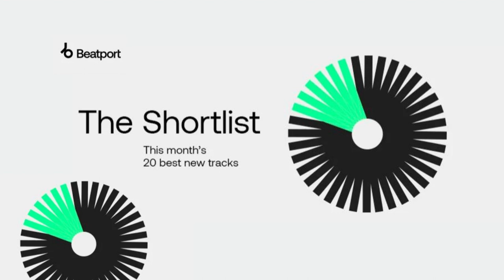Beatport The Shortlist 2023-10-01 Pt.2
DATA: 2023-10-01 TOTAL: 177 GENRE: Nu Disco / Disco, Organic H / D, Progressive House, Psy-Trance, Tech House, Trance (Main Floor), Trance (R / D / H), Trap / Wave, UK Garage / Bassline

"Beatport The Shortlist 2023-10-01 Pt.2" invites you to embark on a melodic journey through the organic realms of house and downtempo music. This chart, found exclusively on Beatport, presents a thoughtfully curated selection of tracks that embrace the earthy and soulful aspects of electronic music. Among the top tracks featured in this chart are "Leaving Paris" by Ripperton, "Gold" by Soire, and "A Life Less Ordinary" by Viken Arman. These tracks embody the essence of organic house, with their warm melodies, soothing rhythms, and a sense of connection to the natural world. "Beatport The Shortlist Pt.2" is your ultimate playlist for immersing yourself in the serene and meditative sounds that invite you to relax and contemplate the beauty of the organic.

Antonio Santana - Disco Sound Manuel Costela Remix
Aura Safari - Onda Original Mix
Cerrone, Marc Lavoine - Lovebox Original Mix
Cousin Kula - How Long Original Mix
Curtis Hairston - I Want Your Lovin' M+M Vocal Club Mix
DJ Meme - Century Extended Mix
Diana Swan - We Gotta Boogie Original Mix
Eli Escobar - If It Takes A Miracle Original Mix
Franc Spangler - Fight The Feeling Original Mix
Hotmood - What It Takes Original Mix
J. Peacock - Philly Track Original Mix
Laroie - Friend or Lover Manuel Darquart Remix
Musta - Pela Sam Ruffillo Remix
Nuno, John Tareugram, Chentebello - Sauce Original Mix
Orbs of Light - Billion Days Original Mix
Passarani - Videomusic 0300 AM Original Mix
Patrick Cowley - Primitive World Hifi Sean Dub
Ronnie Foster, Smoove & Turrell - The Light (feat. Ronnie Foster) Original Mix
Nick Muir, John Digweed, Franky Wah - Tripchain Original Mix
One Million Toys - AiMan Jamie Stevens Golden Return
Quivver, Dave Seaman - Rapid Unscheduled Assembly Original Mix
Rathbone Place - Fallin' Extended Mix
Redspace - Adventure Original Mix
Rockka - Operator Maze 28 Remix
Spencer Brown - Curve Extended Mix
Teklix - Revelation Original Mix
Vakabular - Off The Wall Extended Mix
ATIA - Juxtaposed Original Mix
Ace Ventura, Burn In Noise - Infinite One Original mix
Mandala (UK) - Welcome To The Mushroom Show Original Mix
Leandro Da Silva, VALMAR - Cancion Del Mariachi Original Mix
Lee Jeffrey (UK) - Doin It 4 Saz! Original Mix
Nathan Barato, Matheo Velez - Lose Myself Original Mix
Poolhaus, SELCO (BE) - Sound Surrender Extended Mix
Tony Romera - House Y'all Extended Mix
wAFF - Slapfunk